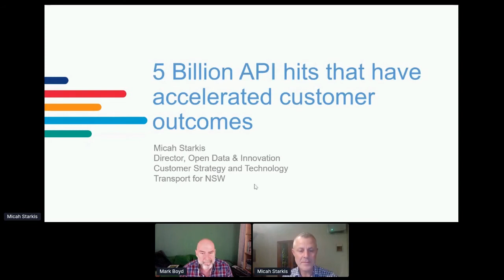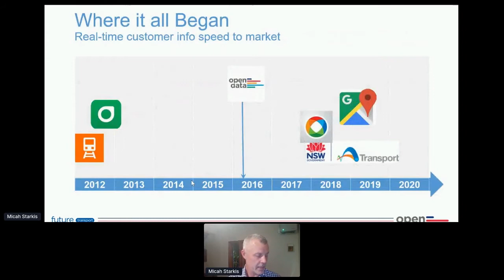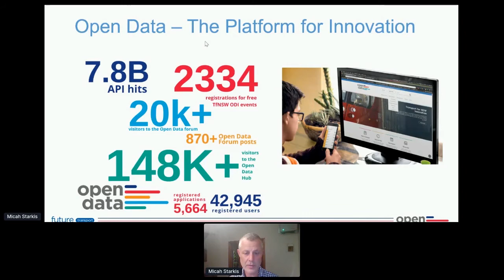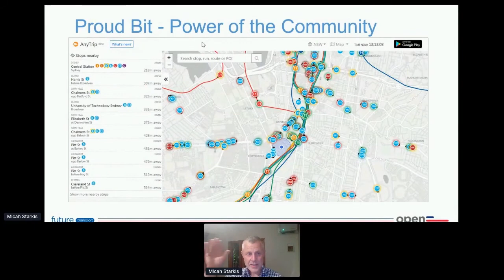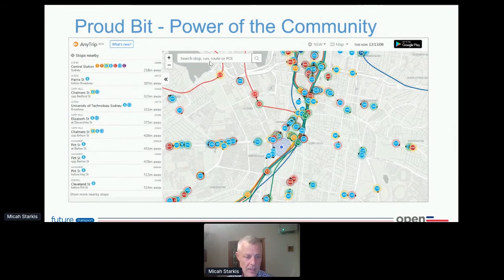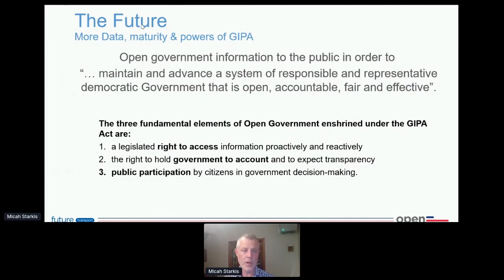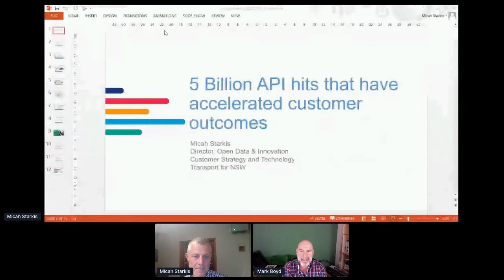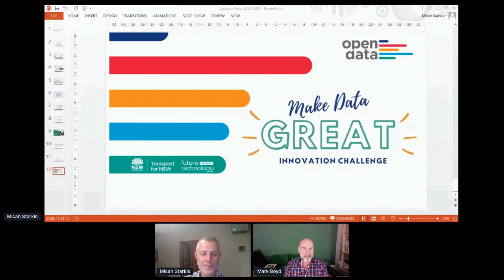Apidays LIVE Paris 2020 - 5 billion API hits that have accelerated customer outcomes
5 billion API hits that have accelerated customer outcomes
Micah Starkis, Director, Open Data and Innovation